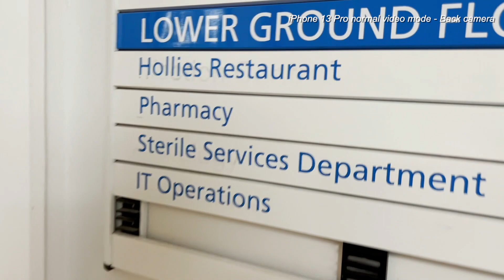First day of New Job GRWM✨ UK Hospital Pharmacist | GRWM & Short vlog with New iPhone 13 Pro!